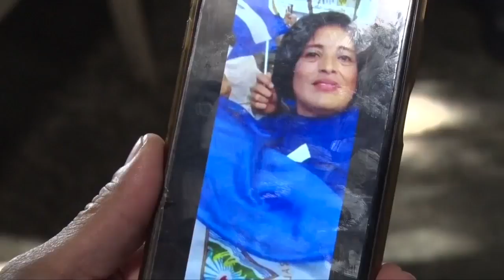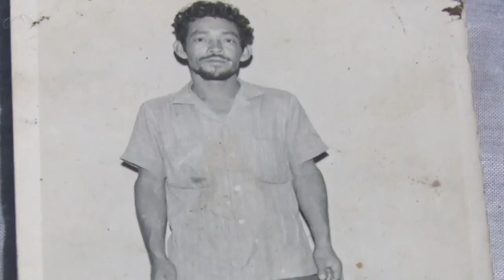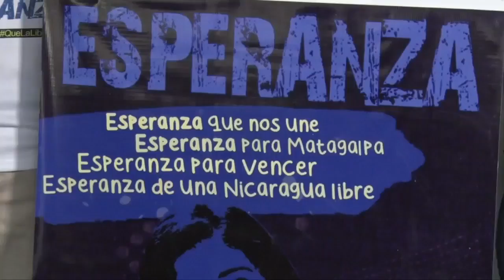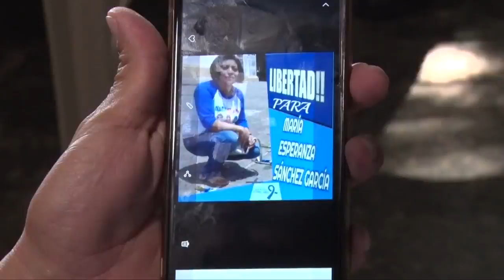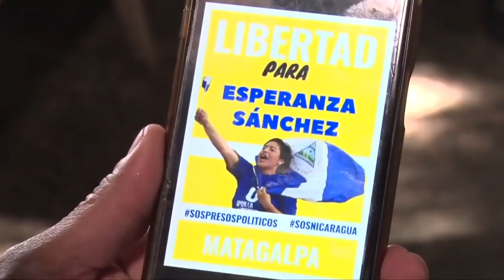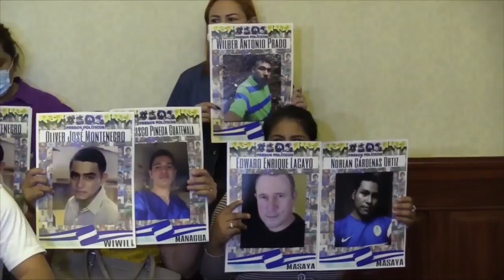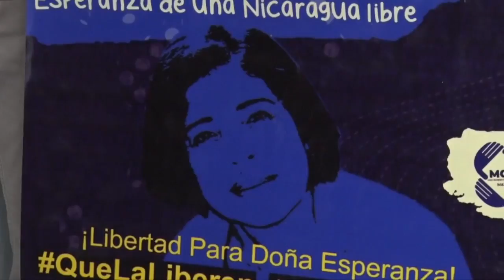Las presas políticas de Ortega: Esperanza Sánchez, Karla Escobar, Celia Cruz, y Juana López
Entre los 109 presos políticos del régimen en estas navidades de diciembre hay cuatro mujeres, cuyas familias demandan su libertad.
Esta es la historia de Maria Esperanza Sánchez, originaria de Matagalpa y Karla Escobar, originaria de Masaya, dos de las presas políticas de la dictadura.